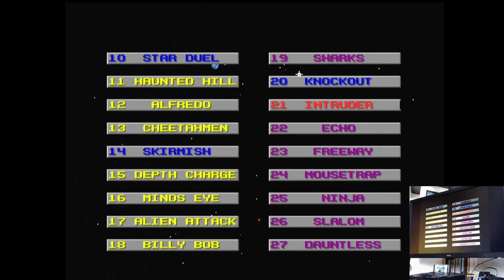Action 52 Intruder Sega Mega Drive Genesis Original hardware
Action 52
21-Intruder